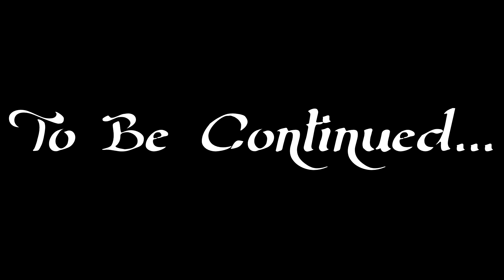Let's Play Skyrim - Chapter 1: Episode 15 - Arkngathmz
From Falkreath we travel to the dwarven ruin of Arkngathmz!

Check us out on Tumblr!